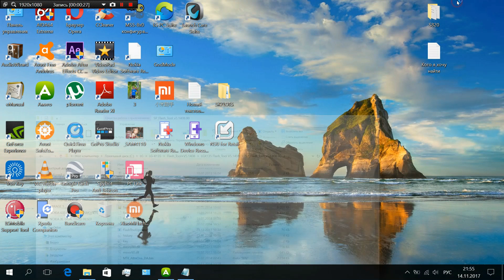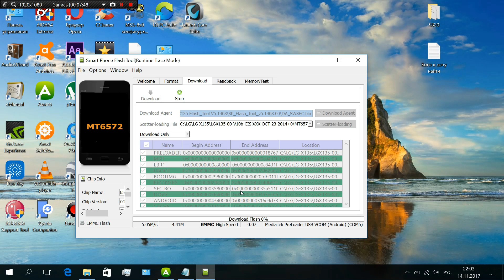SP Flash tool BROM ERROR : S_FT_DOWNLOAD_FAIL 4008 - Solution - Решение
Sp Flash tool  MT6572 BROM ERROR S_FT_DOWNLOAD_FAIL 4008

   ENG - When trying to flash the smartphone, in this case, LG X135 on the Mediatek MT6572 processor, there was a bug of BROM ERROR S_FT_DOWNLOAD_FAIL 4008 and the firmware did not start. The attempt was made on WINDOWS 10 and all attempts to solve the problem were unsuccessful, but a solution to this problem was found. Maybe this video will help someone, but someone does not. In any case, it's worth a try. Successful all repairs.
   ESP - Al intentar flashear el teléfono inteligente, en este caso, LG X135 en el procesador Mediatek MT6572, hubo un error de BROM ERROR S_FT_DOWNLOAD_FAIL 4008 y el firmware no se inició. El intento se realizó en WINDOWS 10 y todos los intentos de resolver el problema no tuvieron éxito, pero se encontró una solución a este problema. Tal vez este video ayude a alguien, pero alguien no lo hace. En cualquier caso, vale la pena intentarlo. Exitosas reparaciones.
   RU -При попытке прошивки смартфона , в данном случае LG X135  на процессоре Mediatek MT6572 появлялась ошибка BROM ERROR S_FT_DOWNLOAD_FAIL 4008и прошивка не начиналась . Попытка производилась на WINDOWS 10 и все попытки решить проблему не увенчались успехом , но всё же было найдено решение данной проблемы . Возможно данное видео кому нибудь поможет , а кому нибудь нет . В любом случае стоит попробовать. Успешных всем ремонтов .
   FRA - Lorsque vous essayez de flasher le smartphone, dans ce cas, LG X135 sur le processeur Mediatek MT6572, il y avait un bug de BROM ERROR S_FT_DOWNLOAD_FAIL 4008 et le firmware n'a pas commencé. La tentative a été faite sur WINDOWS 10 et toutes les tentatives pour résoudre le problème ont été infructueuses, mais une solution à ce problème a été trouvée. Peut-être que cette vidéo va aider quelqu'un, mais pas quelqu'un. En tout cas, ça vaut le coup d'essayer. Réussi toutes les réparations.
   GER - Beim Versuch, das Smartphone, in diesem Fall LG X135 auf dem Mediatek MT6572-Prozessor, zu blinken, gab es einen Fehler von BROM ERROR S_FT_DOWNLOAD_FAIL 4008 und die Firmware wurde nicht gestartet. Der Versuch wurde unter WINDOWS 10 unternommen und alle Versuche, das Problem zu lösen, waren nicht erfolgreich, aber eine Lösung für dieses Problem wurde gefunden. Vielleicht hilft dieses Video jemandem, aber jemand tut es nicht. Auf jeden Fall ist es einen Versuch wert. Erfolgreiche Reparaturen